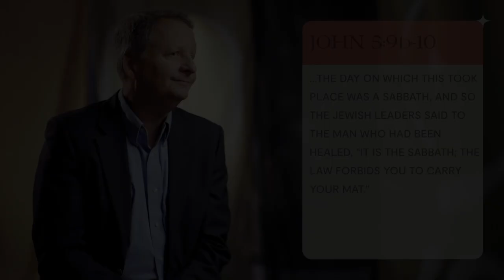How Can Religious People Miss God?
It's tragic when people devoted to God become blind to His miraculous work. Dr. Mark Strauss examines how this happened to the Pharisees so we don't follow in their hard hearted footsteps.